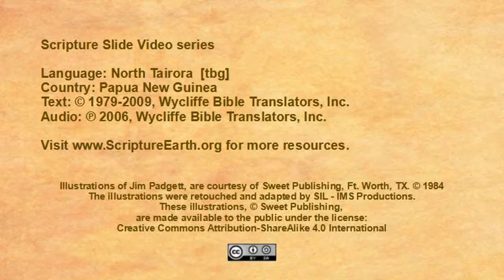North Tairora - Mark 5:1-20 “Jesus casts out demons” [tbg]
Scripture Videos in North Tairora of Papua New Guinea. [tbg]